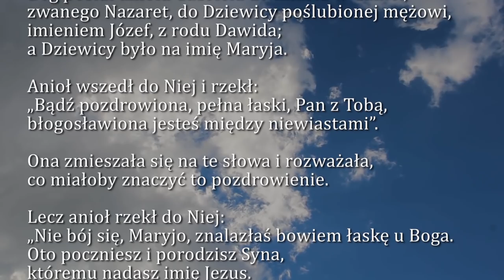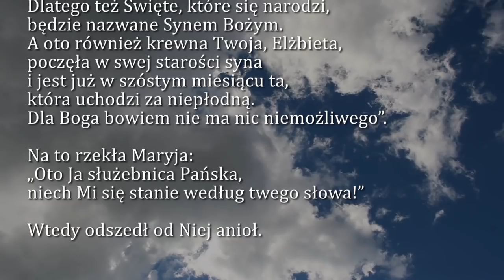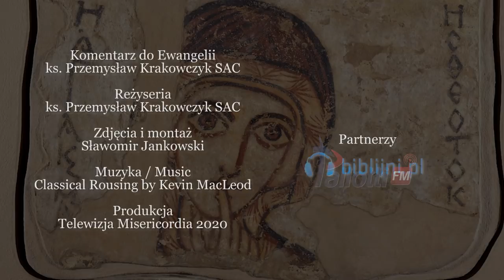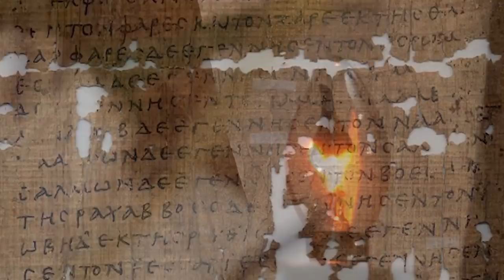Dobra Nowina na dziś | 25 marca - Uroczystość Zwiastowania Pańskiego